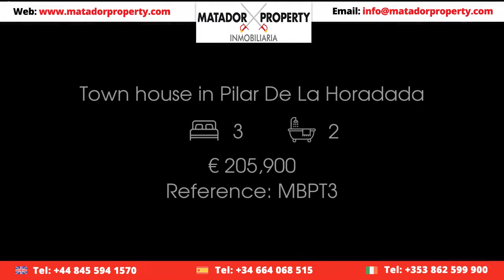Town house in Pilar De La Horadada Price 205900 Ref MBPT3